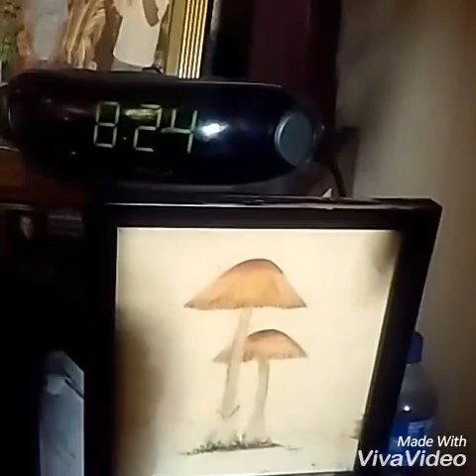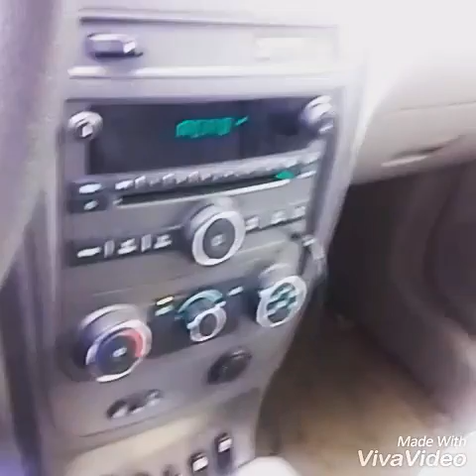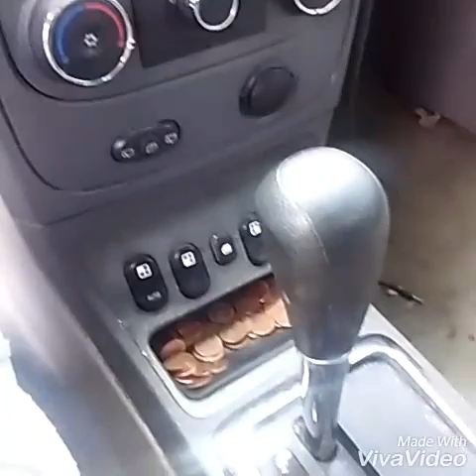I woke up like this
Treva Trev